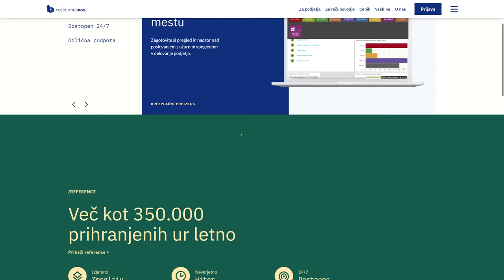AccountingBox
a Masterpiece web design project by ENKI from Slovenia was awarded the Site Of The Day certification on April 08, 2022. Congratulations🎊
Site name:
Accounting Box
About:
AccountingBox is a business management and accounting service system in one.